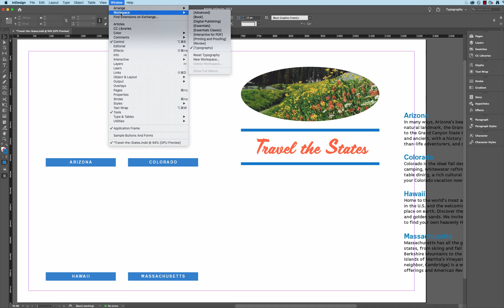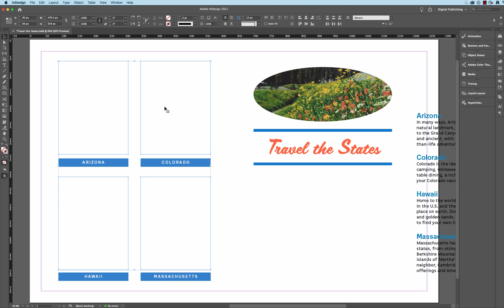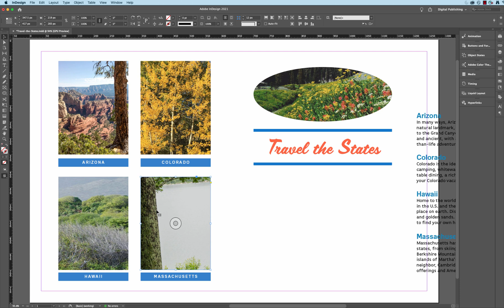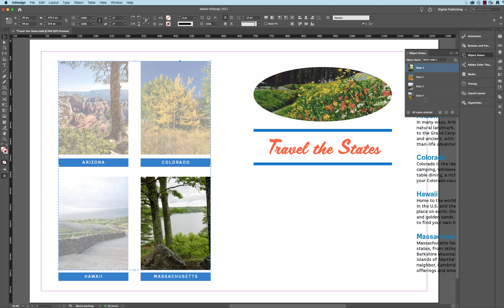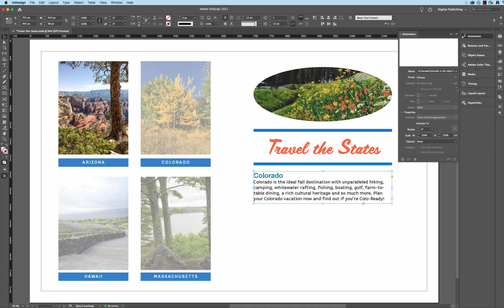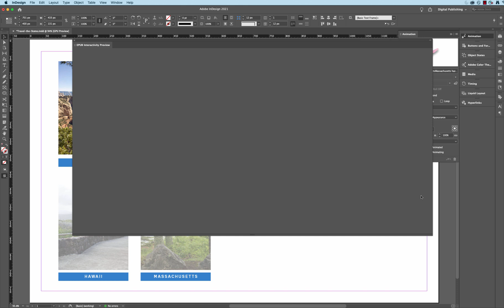InDesign Interactive Presentation Button and Fade-In Animation Object States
Creating Presentation and Interactive button object states and fade-in animations in Adobe InDesign.